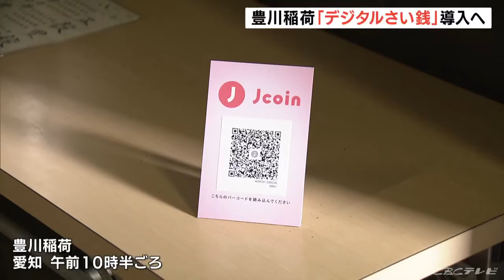スマホでおさい銭！？ 財布を持ち歩かない若者も気軽に参拝 「お守りやご祈祷の支払いにも広げたい」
愛知県豊川市の豊川稲荷で、4月末から始まる「デジタルさい銭」の発表会が開かれました。「デジタルさい銭」は、みずほ銀行が提供するシステムで、さい銭箱の上に置かれたQRコードをスマートフォンで読み込み、金額を指定するとさい銭が納められる仕組みです。あらゆる分野でキャッシュレス化が進む中、紙幣や硬貨をあまり携帯しない若者にも気軽に参拝してほしいと導入を決めました。

名古屋の万松寺（ばんしょうじ）などでも導入されていますが、三河地方の寺院では初めてです。（豊川稲荷 草間寛之さん）
「今回はお賽銭だけだが、お守りやご祈祷の支払いなどにも広げていきたい」

豊川稲荷の「デジタルさい銭」は、4月26日から運用が始まります。